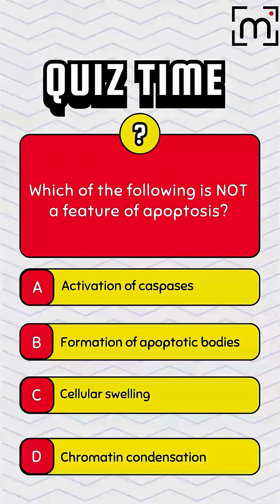1 October 2025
Hello everyone, Dr. Priyanka Sachdev is here with an initiative to help you.
She will be posting regularly study content  and will also discuss and make you learn at least a topic per day in the easiest manner possible. And we will make it definitely in a fun manner, rather than monotonous learning.

About Me : I am a Surgical Pathologist and a keen educator with the mission to simplify medical learning for you all.